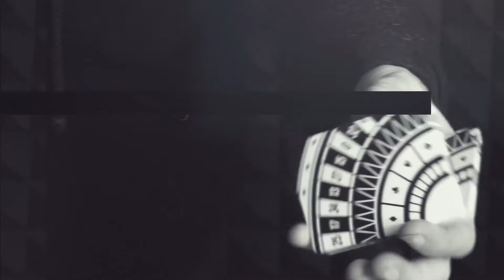Roulette Fanimation Deck by Mechanic Industries Magic Trick